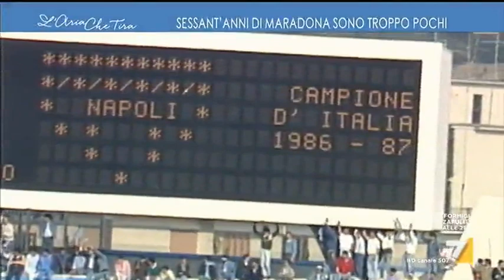Sessant'anni di Maradona sono troppo pochi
Qualcuno ha scritto 'Il Dio del calcio è tornato alla casa del Padre'. Diego Armando Maradona è stato una divinità, il più grande di tutti, immenso, incontenibile, irripetibile, dentro e fuori dal campo. Servizio di Alessandro Catapano